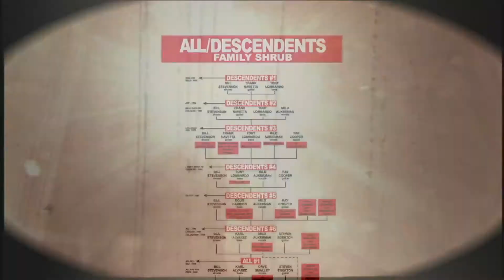Filmage: The Story of Descendents/All (2013) - Descendents VS All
Long before punk rock inflicted its puncture wound on the map of mainstream music, the Descendents were in a van brewing a potent mix of pop, angst, love and coffee and influencing a generation to come. Interviews with the band and contemporaries such as Dave Grohl (Foo Fighters, Nirvana), Mark Hoppus (Blink-182), Mike Watt (Minutemen), Brett Gurewitz (Bad Religion) and others reveal the untold tale of one of the most overachieving and influential bands in punk.

Prime Video

Starring: Bill Stevenson, Milo Aukerman, Karl Alvarez and Stephen Egerton